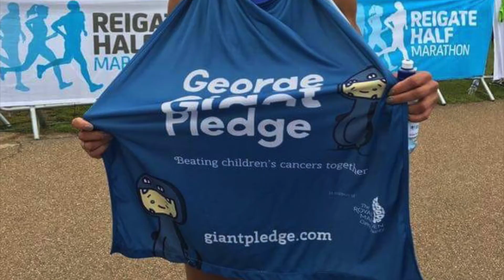George's 2017 PNET Ewing Sarcoma Cancer Journey in pictures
2017 was a huge year for our family, not least for our then four-year-old son George who was diagnosed with cancer on the 3rd of Jan 2017.

Follow George's story and our George and the Giant Pledge fundraising efforts to beat childhood cancer for others in this short video of our experiences in 2017 accompanied by the Do a Big Poo Charity Single we launched to help raise funds!

Or join the team in 2018 with your own fundraising event or ideas

Sing along & share our charity Poo song https: //youtu.be/U3iOmhIIc_s or buy it

or on Instagram search George and the Giant Pledge

To buy your superhero capes in honour of the doctors, nurses and super brave cancer kids

And one day yet to come will be done!